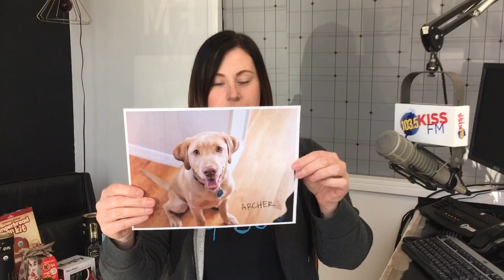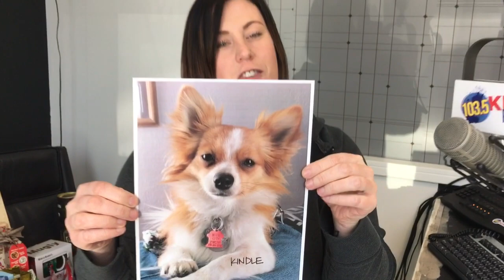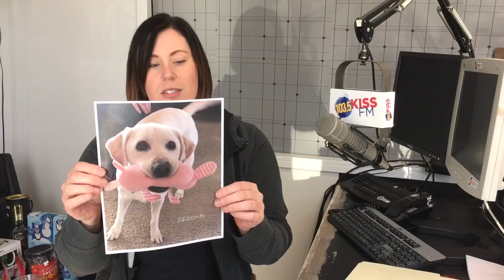Mutt Madness - GRRReat 8 Revealed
It's now down to 8. Who will be the top dog in the Treasure Valley? Only four of these cute mutts will be moving on. See who made it into the GRRReat 8!